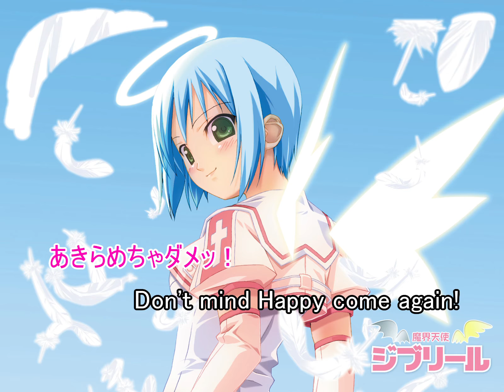魔界天使ジブリール OP レッゴーラヴリィ変身タイム！/U(歌詞付き)(Type B)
魔界天使ジブリール-オープニングテーマ

此為健全版，然後為何影片還是4:3呢？

因為2004年就是4:3的年代唷(笑

然後下次咱一定要選到可以闔家觀賞的OP，OP如果色色的還要弄兩個版本，又要弄年齡限制好麻煩˙3˙